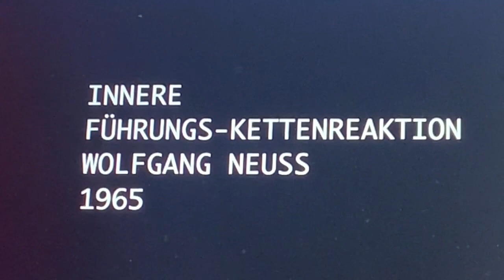WOLFGANG NEUSS: INNERE FÜHRUNGS-KETTENREAKTION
Wundern sie sich manchmal über unsere Bundeswehr? Schauen sie mal rein und sie werden sich über nichts mehr wundern. Gute Unterhaltung wünscht ihnen Grunewald.